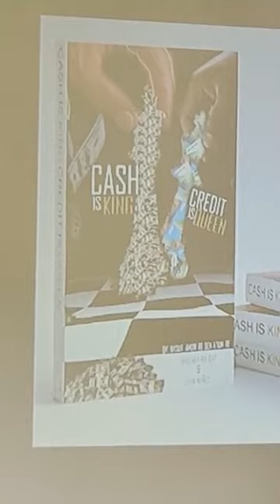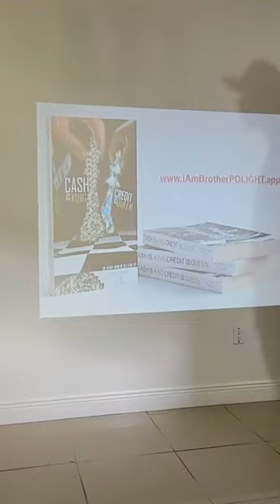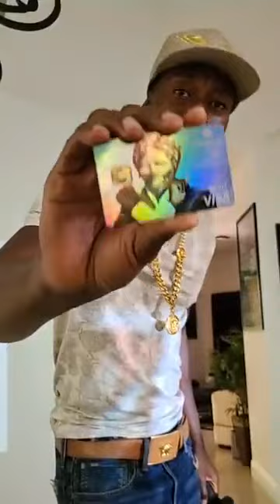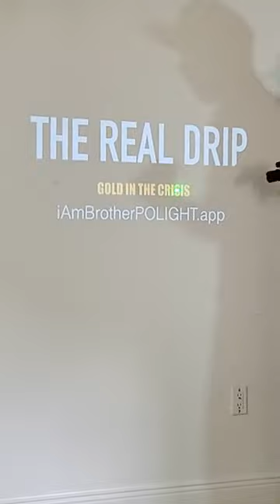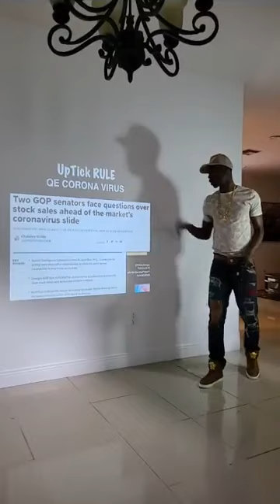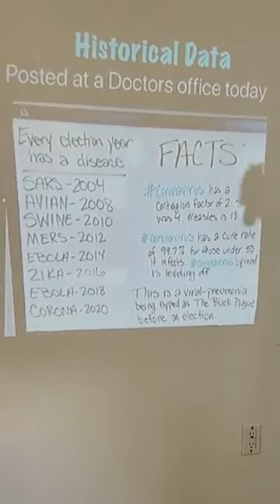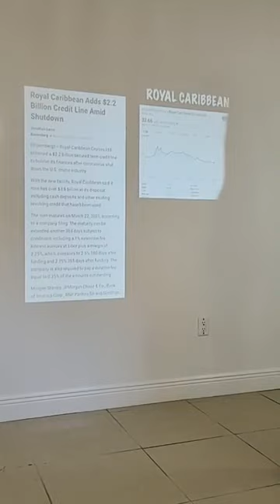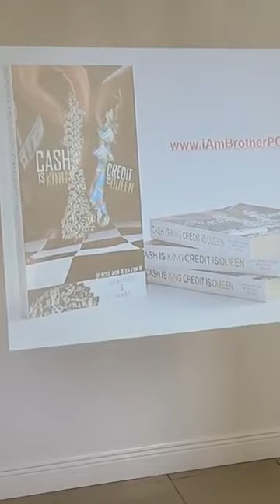A LOT OF PEOPLE BECAME MILLIONAIRES YESTERDAY AND TODAY DON'T GET DISTRACTED BY CORONA - Bro Polight